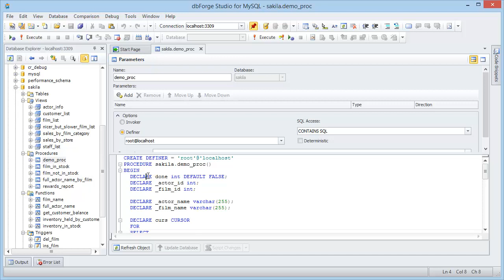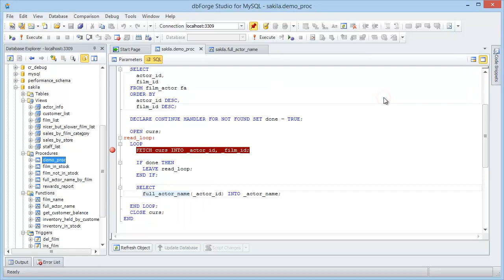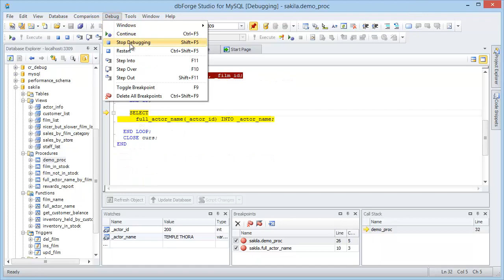How to debug MySQL procedures using dbForge Studio for MySQL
Learn how to debug MySQL stored routines (procedures, functions, triggers) using MySQL debugger in dbForge Studio for MySQL